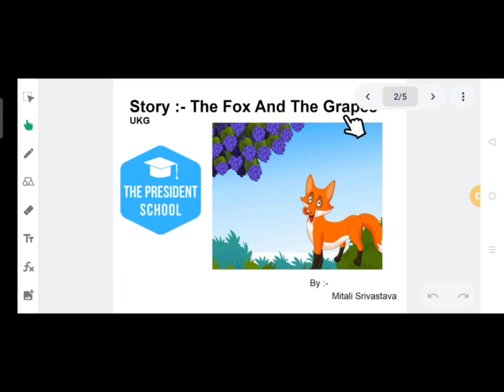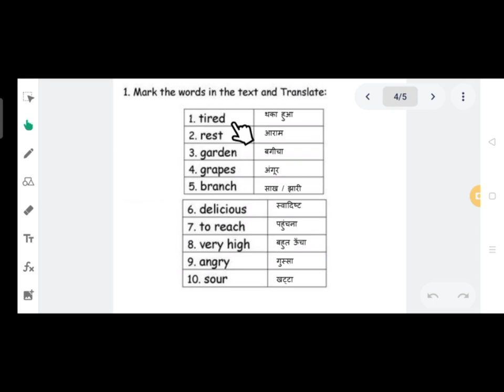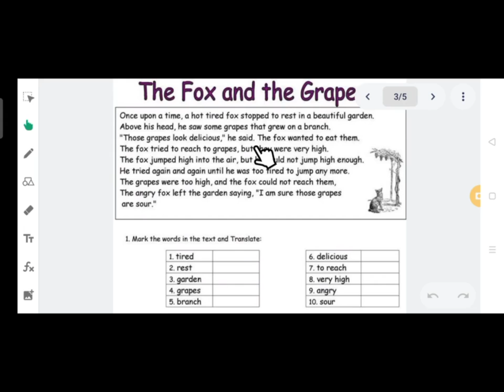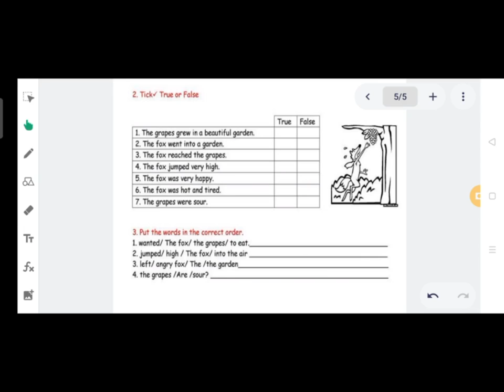Class-LKG English, Tutorial- Story Fox & Grapes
🗓️ Date- Sat, Feb 5, 2022, Class-LKG Eng, Tutorial- Story Fox & Grapes  by Bipin sir/mam
Remarks-  Homework given in the video

🏫 The President
🏷️ A premier CBSE school
📍 Daniyari | Kushinagar

1- Class-LKG Eng, Tutorial- Story Fox & Grapes
2- story for kids
3- fox and stork story in english
4- kids story in english
5- story in english
6- the fox and the grape english story
7- stories for kids in english
8- english story for kids
9- moral stories in english
10- fox and crow story in english
11- the fox and the grapes story in english
12- stories in english
13- the fox and the stork story in english
14- english stories for kids
15- short story for kids
16- lkg class story in english